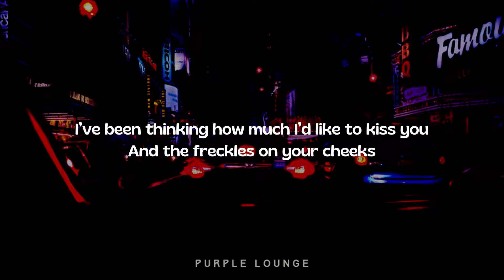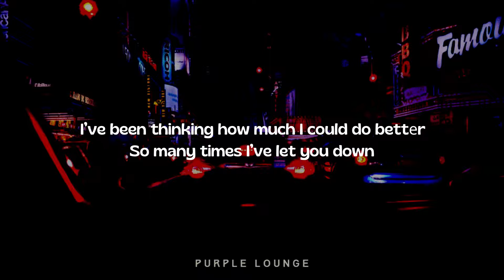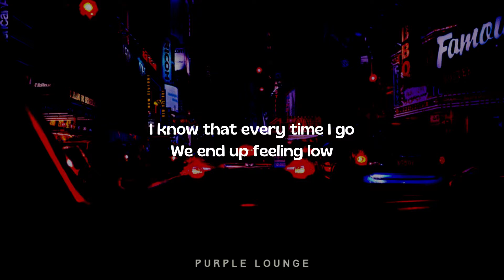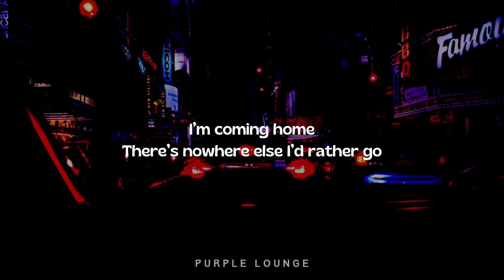HONNE - COMING HOME ft. NIKI (lyrics)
HONNE - COMING HOME ft. NIKI (lyric video)
Song: COMING HOME ft. NIKI - HONNE lyrics

© Copyright : We do not own or claim the audio material in this video.
Strictly for promotional and previewing purposes to help support & provide exposure for music creators to create more!